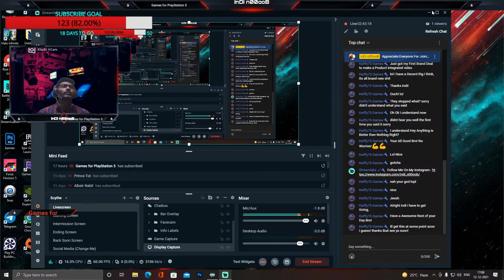HALO INFINITE Campaign Walkthrough Gameplay Part 2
HALO INFINITE Campaign Gameplay Walkthrough Part 2

HALO INFINITE Campaign PC Gameplay (PC) Powered By 1050ti .

               Ram - 16Gb
               Processor - I5 8600k
               Graphics Card - 1050ti ( I Know )
               And SSD...